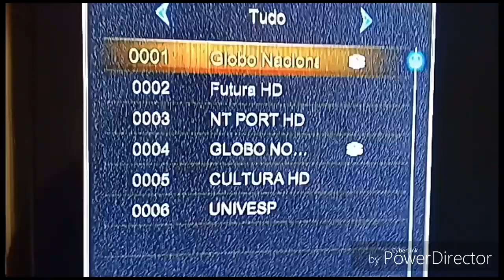Ses10 ku fta aberto Parte 2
Infelizmente maior parte desse vídeo foi bloqueado devido direitos autorais.